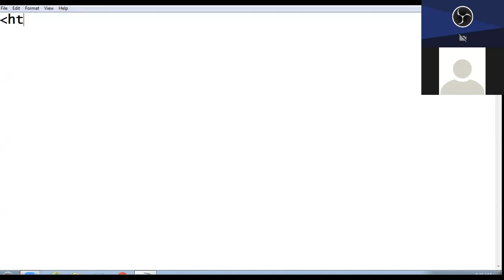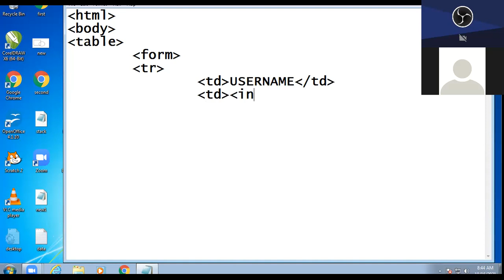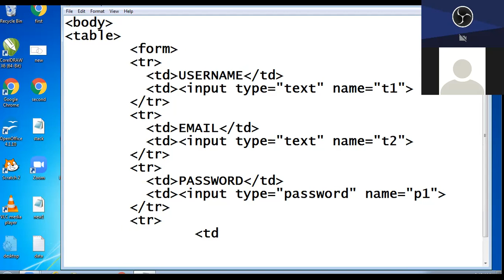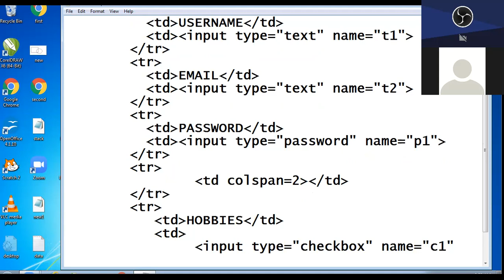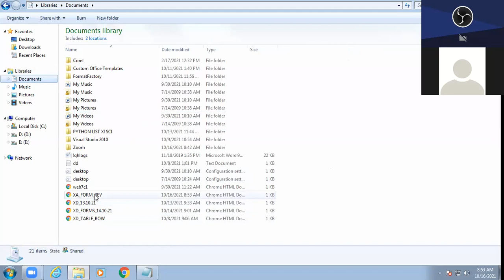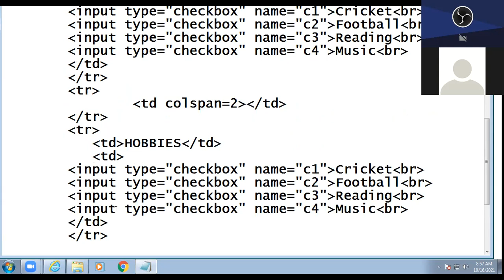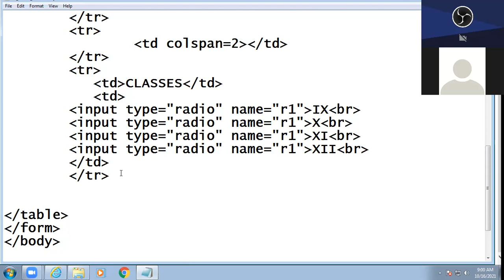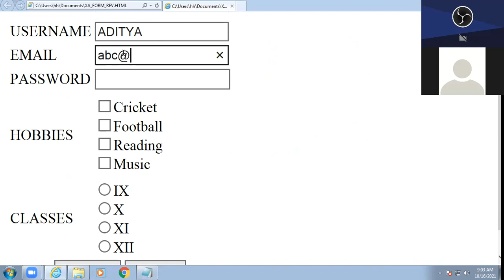16/10/21 X A COMPUTER LECTURE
REVISION OF HTML FORMS